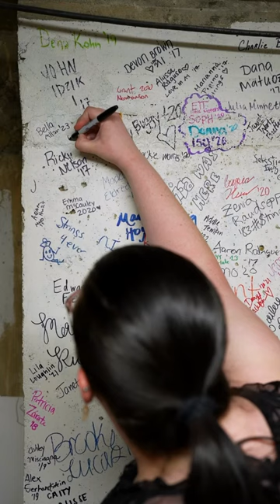Bell Tower Tours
Another step closer, seniors. Thank you for leaving your mark on MotherSoDear. 🎩💛